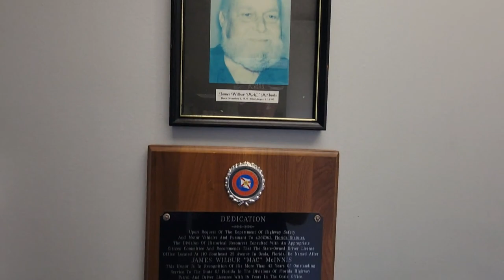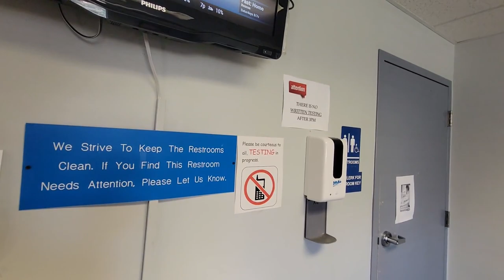Perfect Pass! Ocala, Florida State DMV Office!